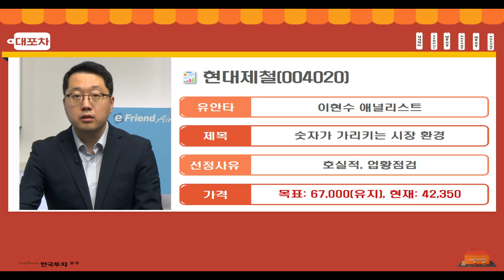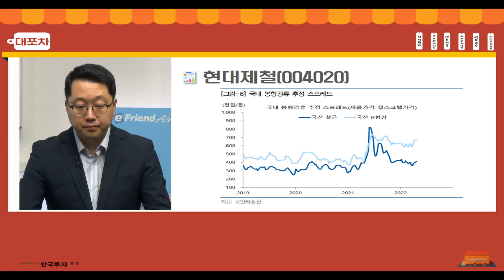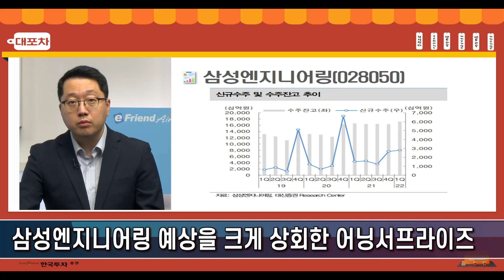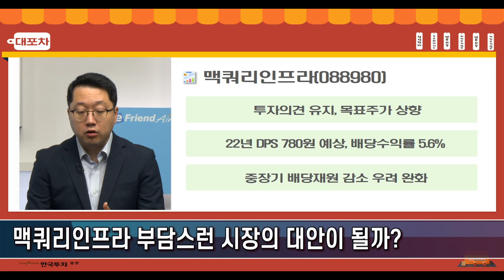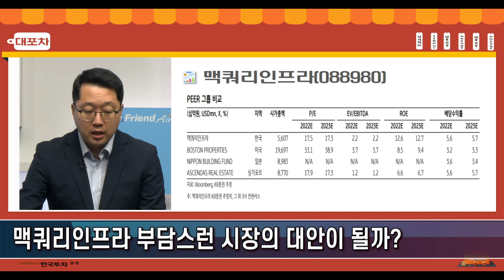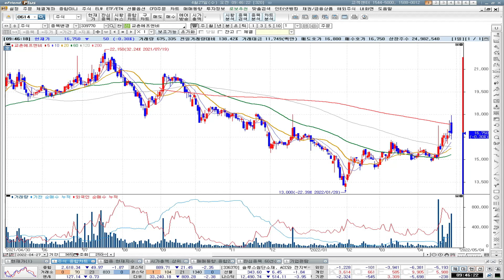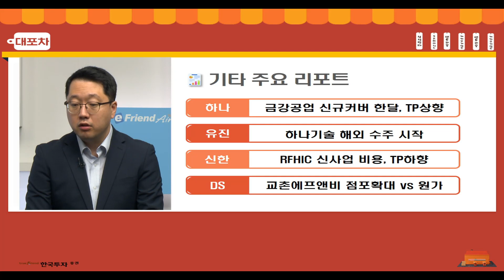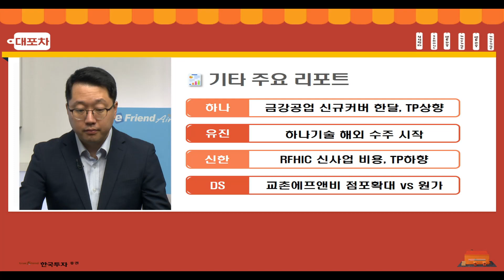[0427 대포차] 현대제철 실적 좋았다! 밸류 싸다! 삼성엔지닝어링 예상 크게 상회한 어닝서프라이즈😎! 맥쿼리인프라 부담스런 시장의 대안 될까?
대.포.차🍀
현대제철 실적 좋았다! 밸류 싸다!
삼성엔지니어링 예상을 크게 상회한 어닝서프라이즈
맥쿼리인프라 부담스런 시장의 대안이 될까?

금강공업(TP상향), 하나기술, RFHIC, 교촌에프앤비 집중점검

1. 당사 콘텐츠의 내용은 개별 종목에 대한 매수/매도 신호가 아니므로, 참고 자료로만 활용하시기 바라며, 최종 투자 결정과 결과에 대한 책임은 시청자 본인에게 있습니다.
2. 당사 콘텐츠의 내용을 근거로 행해진 거래에 대해 책임을 지지 않습니다. 따라서 시청자의 투자결과에 대한 법적 책임 소재 증빙자료로 사용될 수 없습니다.
3. 개별 종목에 대한 콘텐츠의 내용은 투자자의 이해를 돕기 위한 전문가 개인의 종목 분석 의견일 뿐 당사는 그 정확성이나 안전성을 보장하지 않습니다.
4. 시청자의 의견 중 특정기업 및 특정인에 대한 비방, 풍문, 시세 조작 등 불공정거래 위험이 있는 내용은 관리자의 판단으로 삭제될 수 있고, 시청자 상호간 근거 없는 주장 또는 예측에 관한 정보를 교류할 수 없으며, 이를 어길 경우 사용자 제한 또는 퇴장 등의 조치가 취해질 수 있습니다.
5. 시청자가 당사 콘텐츠에서 제공하는 정보를 유포하여 시세조정행위 등을 해서는 안되며, 이를 어길 경우 법적 조치 등 불이익이 있을 수 있습니다.
6. 당사 콘텐츠를 이용하기 위해 3G/5G/LTE 등으로 접속하는 경우 데이터 이용료가 발생할 수 있습니다.

1. 투자자는 금융투자상품에 대하여 충분한 설명을 받을 권리가 있으며, 투자 전 상품설명서 및 약관을 반드시 읽어보시기 바랍니다.
2. 금융투자상품은 예금자보호법에 따라 예금자보험공사가 보호하지 않습니다.
3.금융투자상품은 자산가격 변동, 환율 변동 등에 따라 투자원금의 일부 또는 전액 손실이 발생할 수 있으며, 그 손실은 투자자에게 귀속됩니다.
4. 주식 거래 시, 수수료는 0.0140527%이며, 기타 자세한 사항은 홈페이지 등을 참고하시기 바랍니다.